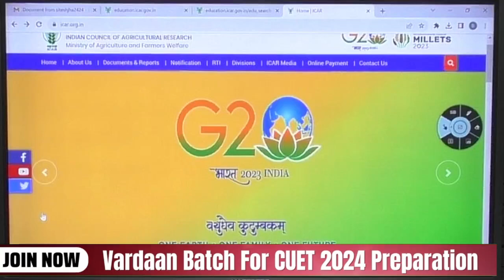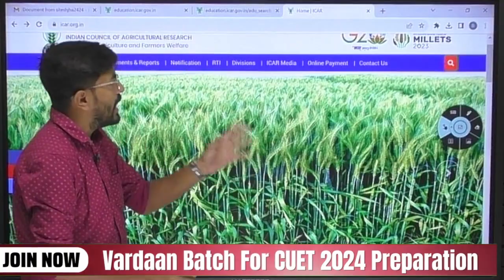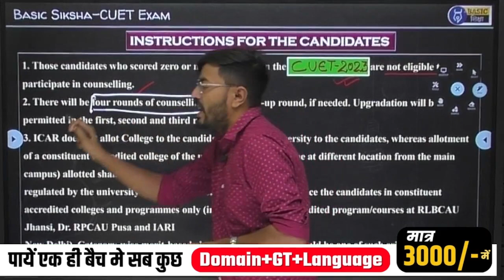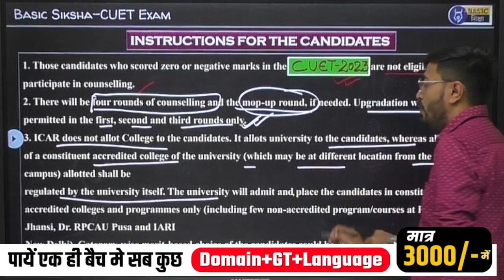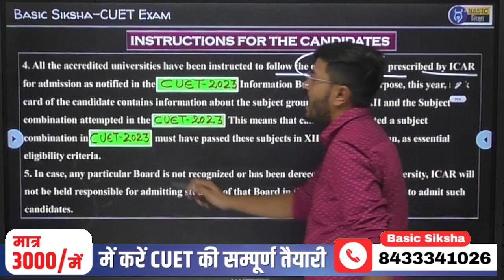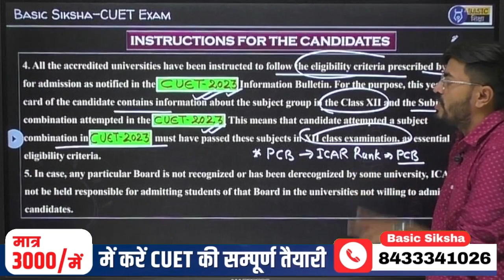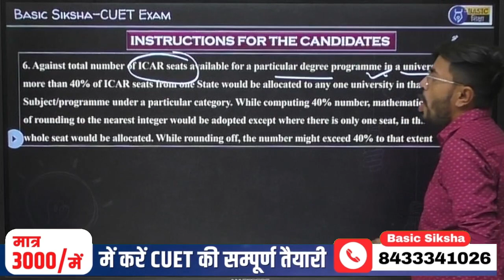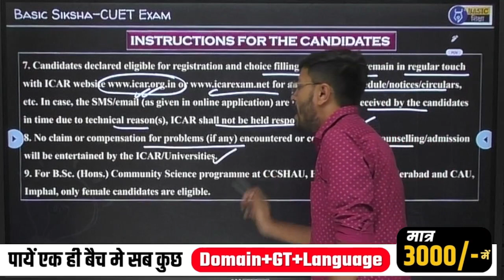ICAR Counselling 2023 | Important Instructions to follow during ICAR Counselling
👉 Join CUET 2024 Vardaan Batch ( कोर्स से जुड़ने के लिए इस विडियो को देखें)